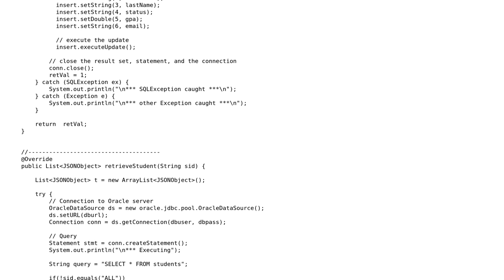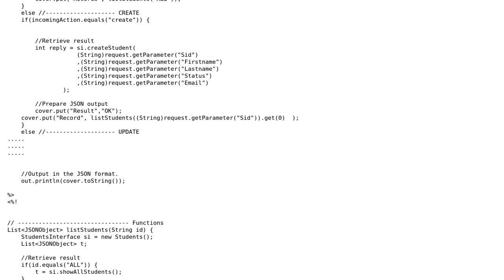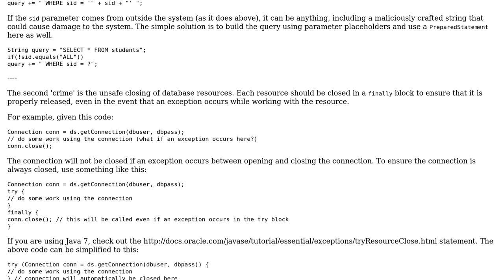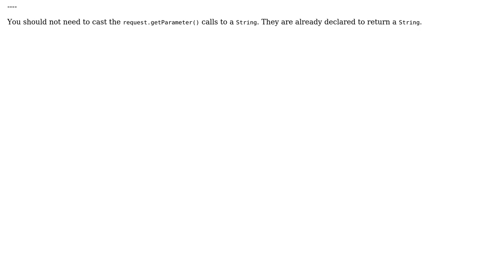Code Review: Student Registration System (2 Solutions!!)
Code Review: Student Registration System

With thanks & praise to God, and with thanks to the many people who have made this project possible! | Content (except music & images) licensed under CC BY-SA | Music | Images & others | With thanks to user Joe F user Jamal user Jack Brown user Aravind R. Yarram and the Stack Exchange Network Trademarks are property of their respective owners. You are responsible for your own actions.